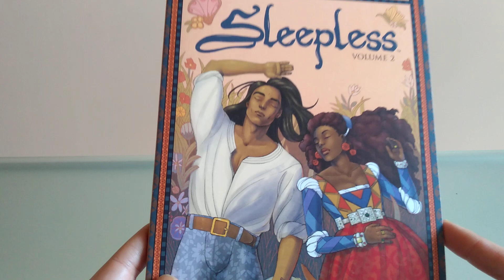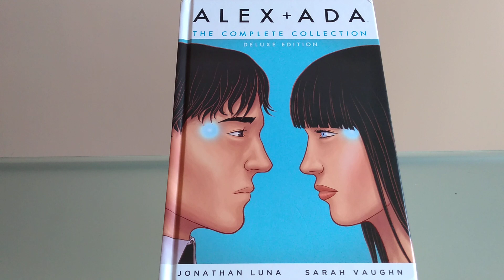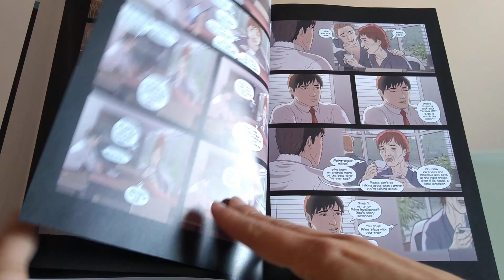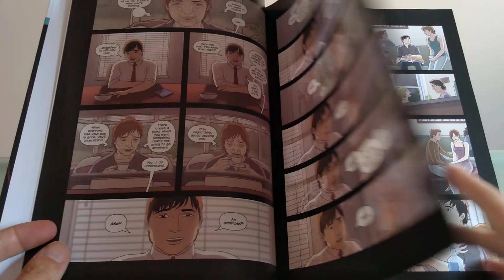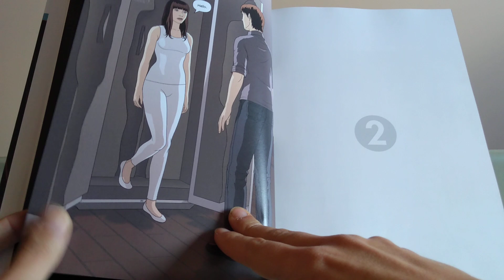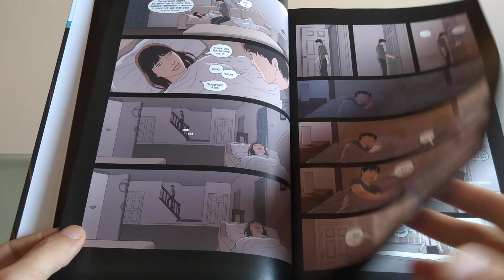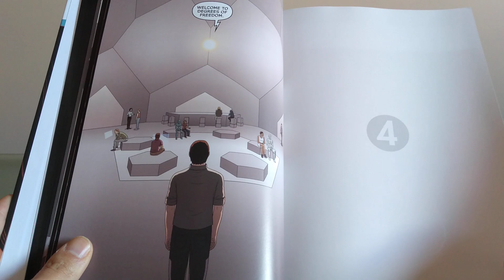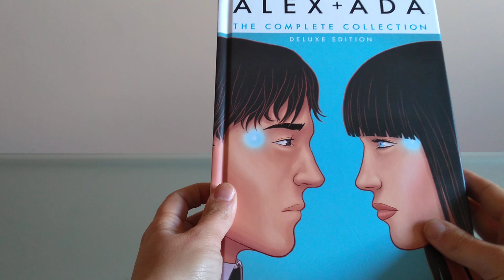Alex + Ada, de Jonathan Luna y Sara Vaugh.